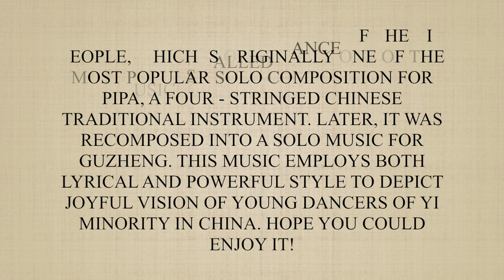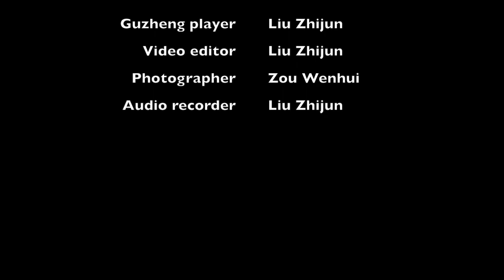Dance of the Yi People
Guzheng solo for Carleton application